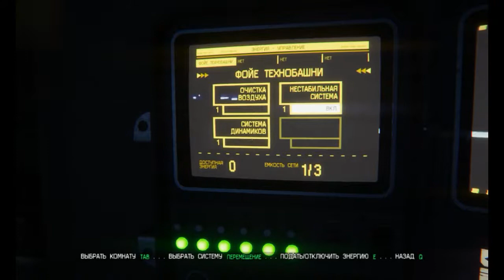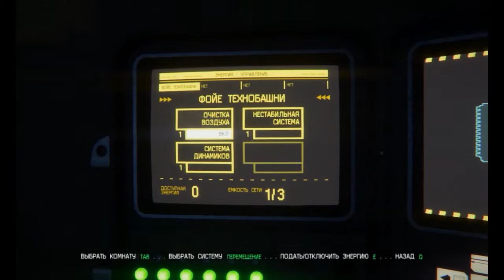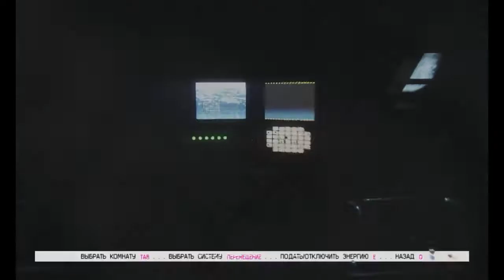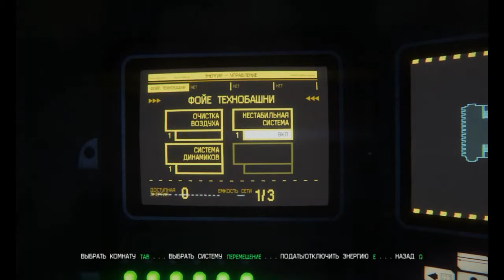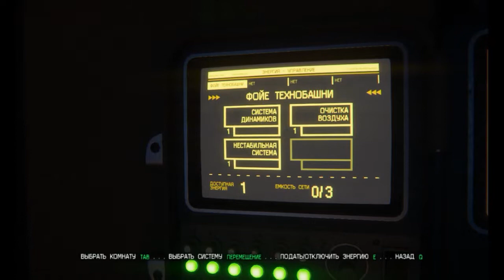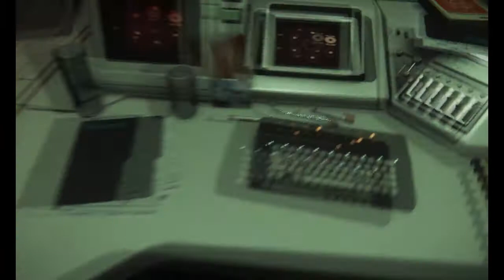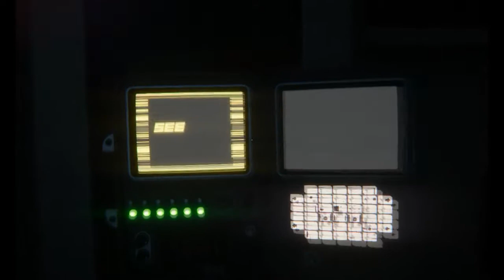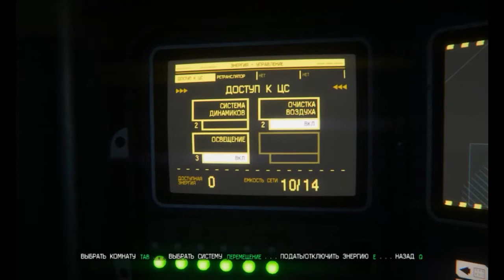Прохождение Alien Isolation на русском pt4 - Первая встреча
Прохождение игры в жанре хоррор Alien Isolation по мотивам серии фильмов "Чужой", разработанной в недрах Creative Assembly - создателей Total War.